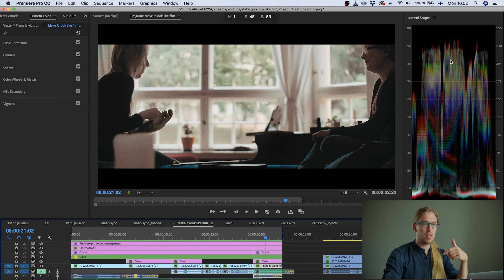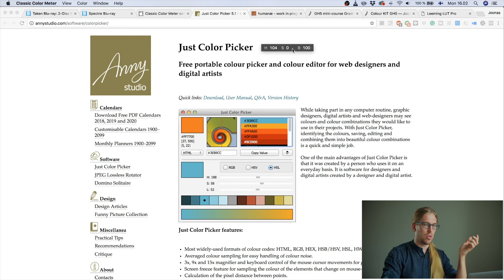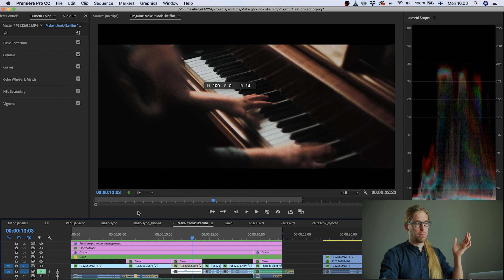What is SUPER WHITE POINT - Simple rules for cinematic images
This video is part of a series of short videos: Simple rules for making cinematic images.